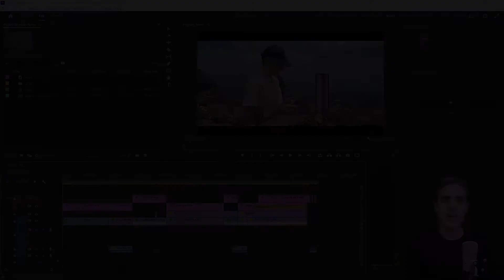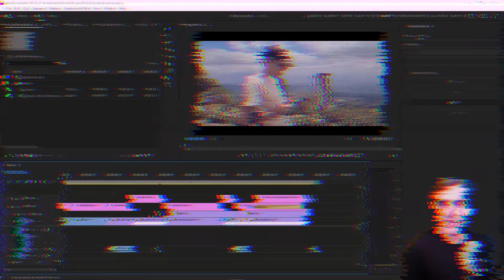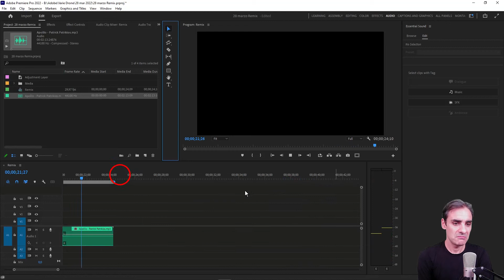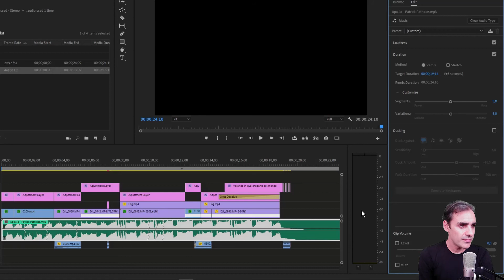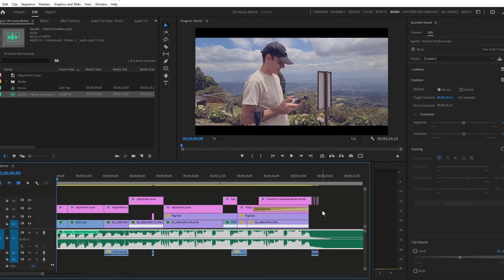Nuova funzione REMIX in Adobe Premiere Pro CC 2022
In questo video ti presento una nuova funzione disponibile in Adobe Premiere Pro CC 2022: Remix, che utilizza l’intelligenza artificiale di Adobe Sensei per riorganizzare in modo intelligente i brani musicali in base a una durata specificata.

Vuoi diventare un esperto di editing video e creare fantastici video e prodotti audiovisivi professionali?

Il corso di circa 13 ore ti guiderà alla scoperta e all'apprendimento del software più conosciuto nel mondo di editing video.

🔥🔥🔥 CORSO COMPLETO E AVANZATO DI PREMIERE PRO -  50% DI SCONTO YOUTUBERS🔥🔥🔥